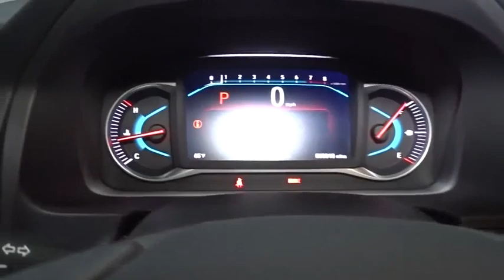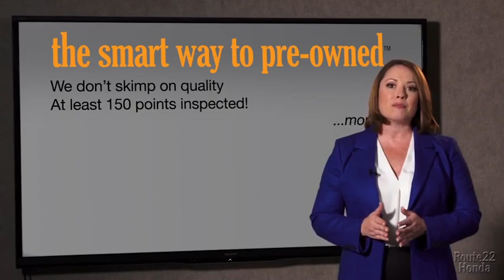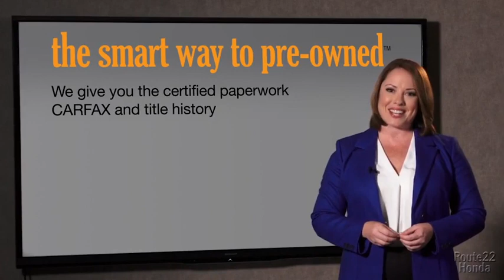2021 Honda Pilot Hillside, Newark, Union, Elizabeth, Springfield, NJ 215250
2021 Honda Pilot available in Hillside, New Jersey at Route 22 Honda. Servicing the Newark, Union, Elizabeth, Springfield, NJ area.
2021 Honda Pilot Special Edition - Stock#: 215250 - VIN#: 5FNYF6H28MB032129

The Smart Way To Buy! Are you tired of hidden fees and bogus rates ruining your search process? Now there's a way to avoid all of the nonsense. Introducing the smart way to buy from Route 22 Auto's. The advantages of the smart way to buy are endless. There is no pressure throughout your search. You can finally feel at ease when purchasing a car. Since there are no hidden fees, there are no surprises or gimmicks revealed when you finally make a decision. Route 22 Autos salespeople are direct and value your time, so there is no back and forth or confusion. They know it's necessary for you to feel comfortable during the buying process and want to be trusted. The smart way to buy is smart for a reason. The team at Route 22 Auto's does Internet research every day to discover the right price for you. They make sure to look at competitors' pricing and numbers from industry experts so you can feel confident that you're getting the best offer possible. The main factors that contribute to your final cost are market value, product availability, days' supply in the market and the product age, color and equipment. It's easy to feel secure with the smart way to buy. Want more room? Want more style? This Honda Pilot Special Edition is the vehicle for you. You appreciate the finer things in life, the vehicle you drive should not be the exception. Style, performance, sophistication is in a class of its own with this stunning Honda Pilot Special Edition. You'll love the feel of AWD in this 2021 Honda Pilot. It provides a perfect balance of handling power and control in virtually every driving condition. Just what you've been looking for. With quality in mind, this vehicle is the perfect addition to take home.
Radio w/Seek-Scan, Clock, Steering Wheel Controls and Voice Activation,2 LCD Monitors In The Front,Radio: 215-Watt Audio System -inc: 7 speakers, subwoofer, 8 display audio w/high-resolution electrostatic touch-screen and customizable feature settings, 2.5-amp USB smartphone/audio interface front console (1 port), Bluetooth HandsFreeLink, Bluetooth streaming audio, MP3/auxiliary input jack, Radio Data System (RDS), Speed-Sensitive Volume Compensation (SVC), 2.5-amp USB charging port in center console (1 port) and 2nd row (2 ports), HondaLink, CabinControl remote compatibility, Apple CarPlay integration, Android Auto integration, SMS text message function (Compatible w/select phones w/Bluetooth, Your wireless carrier's rate plans apply, State or local laws may limit use of texting feature, Only use texting feature when conditions allow you to do so safely.), SiriusXM radio (SiriusXM services require a subscription after any trial period, If you decide to continue your SiriusXM service at the end of your trial subscription, the plan you choose will automatically renew and bill at then-current rates until you call SiriusXM at 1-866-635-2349 to cancel, See our customer agreement for complete terms Fees and programming subject to change, XM satellite service is available only to those at least 18 years and older in the 48 contiguous United States and D.C, 2019 Sirius XMRadio Inc, Sirius, XM and all related marks and logos are trademarks of SiriusXM Radio Inc.), HD Radio and CabinTalk in-car PA system through headphones,Fixed Antenna,Body-Colored Power w/Tilt Down Heated Side Mirrors w/Manual Folding and Turn Signal Indicator,Compact Spare Tire Stored Underbody w/Crankdown,Clearcoat Paint,Fully Automatic Projector Beam Led Low Beam Daytime Running Auto High-Beam Headlamps w/Delay-Off,Roof Rack Rails Only,Black Bodyside Cladding and Black Wheel Well Trim,Front Fog Lamps,Deep Tinted Glass,Fixed Rear Window w/Fixed Interval Wiper and Defroster,Tailgate/Rear Door Lock Included w/Power Door Locks,Steel Spare Wheel,Body-Colored Rear Bumper w/Black Rub Strip/Fascia Accent,Chrome Side Windows Trim and Black Front Windshield Trim,Galvanized Steel/Aluminum Panels,Tires: 245/50R20 102H AS,Wheels: 20 Exclusive Black-Painted Alloy,Lip Spoiler,LED Brakelights,Power Liftgate Rear Cargo Access,Express Open/Close Sliding And Tilting Glass 1st Row Sunroof w/Sunshade,Body-Colored Front Bumper w/Black Rub Strip/Fascia Accent,Body-Colored Door Handles,Speed Sensitive Variable Intermittent Wipers,Chrome Grille,Fade-To-Off Interior Lighting,Carpet Floor Trim,Fixed 60-40 Split-Bench 3rd Row Seat Front, Manual Fold Into Floor, Manual and Adjustable Head Restraint,Leather Door Trim Insert,Distance Pacing,Perimeter Alarm,Gauges -inc: Speedometer, Odometer, Engine Coolant Temp, Tachometer, Trip Odometer